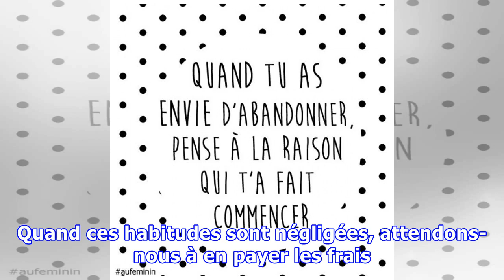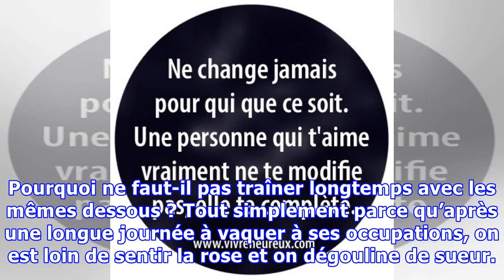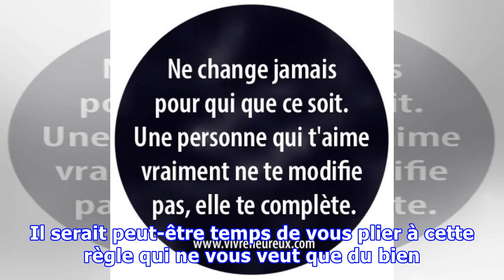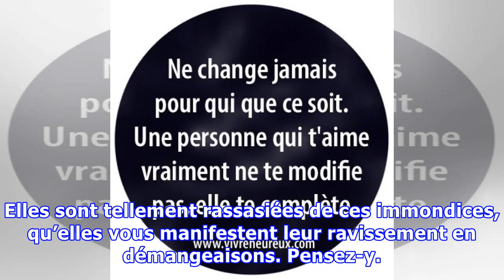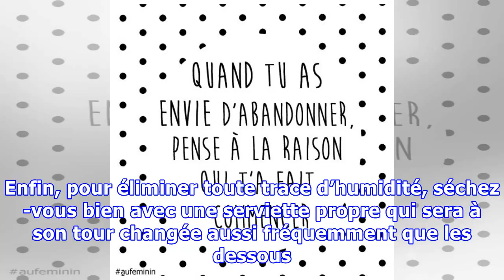6 choses qui arrivent quand vous ne changez pas vos sous-vêtements chaque jour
6 choses qui arrivent quand vous ne changez pas vos sous-vêtements chaque jour
Faut-il se laver et changer de sous-vêtements chaque jour ? Sérieusement, cette question se pose-t-elle encore ? Outre les mauvaises odeurs qui titilleront les narines de votre voisin de siège, un manque d’hygiène corporelle peut avoir de nombreuses implications sur la santé. On démêle le sale du propre à travers quelques règles incompressibles à ne pas zapper. L’hygiène corporelle englobe tous ce...